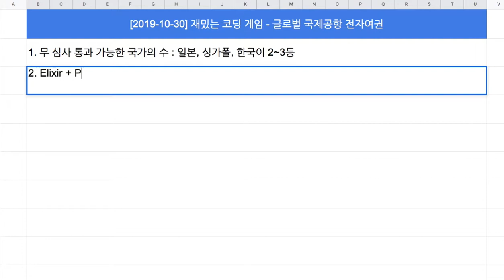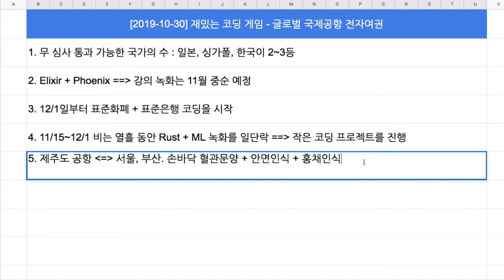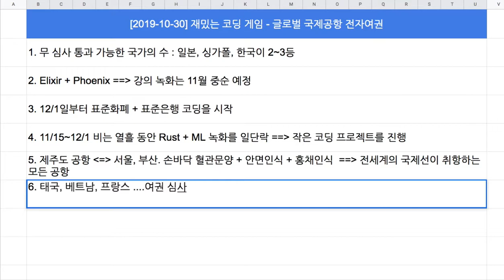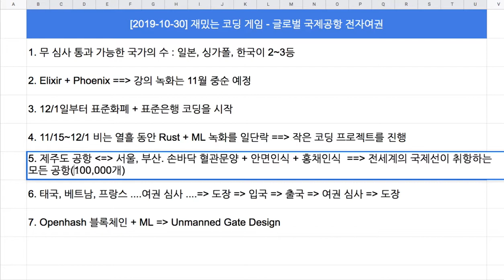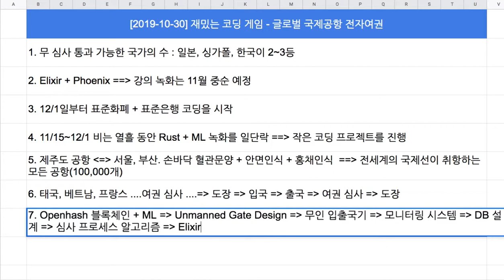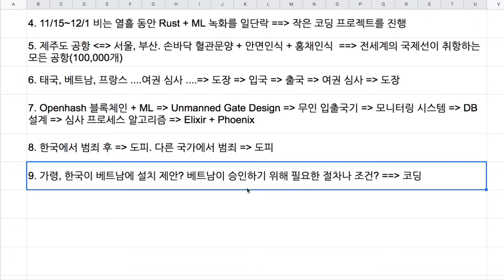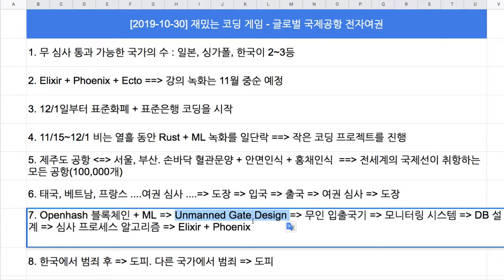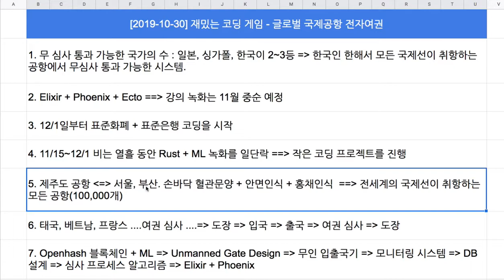[2019-10-30] 재밌는 코딩 게임 - 글로벌 전자여권 출입국 시스템